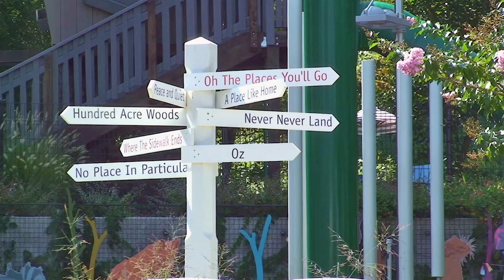Treating DOCK8 Deficiency at NIAID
DOCK8 deficiency is a rare immune disorder that was identified at NIAID. Learn about the disease and how research at NIAID helps patients with immune disorders.